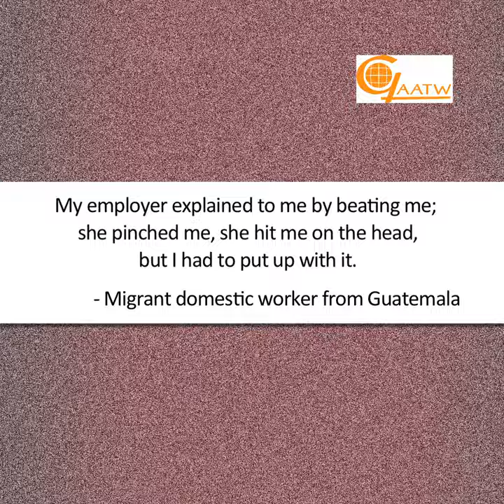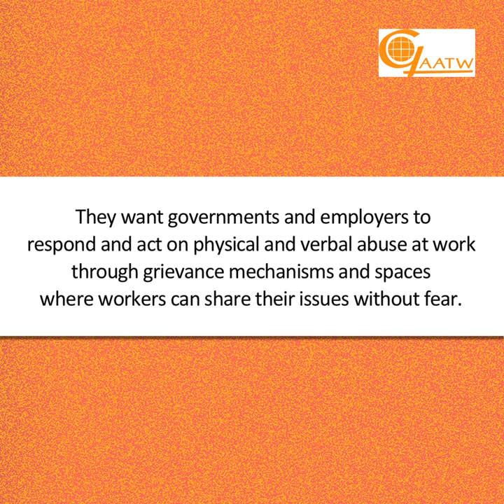Gender-based violence against women migrant workers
This short video highlights some of the rights violations that women migrant workers are subjected to because of gender-based discrimination and restrictive migration policies.